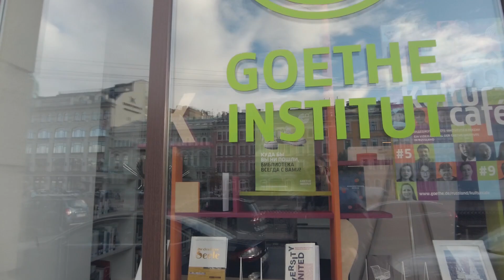Arki Pietarin keskustassa: Pereulok Grivtsova ja Moika-joki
Näe enemmän Pietarin ja Venäjän arjesta! 2-4 kpl -Vain-jäsenille -videota/ 1,99 euroa kuukaudessa